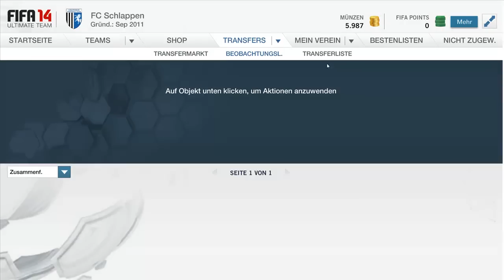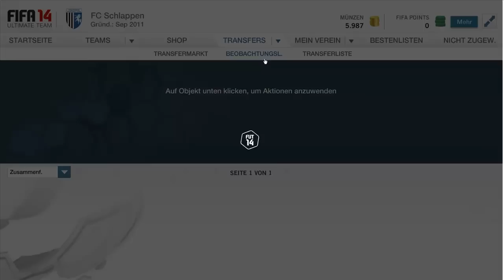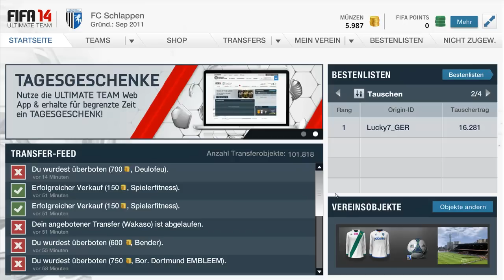FIFA 14 | How to make Coins #01 | Ultimate Team - Chemistry Styles [Trading Tipps] [deutsch/HD]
«FIFA 14»
Sportspiel von Electronic Arts (2013)